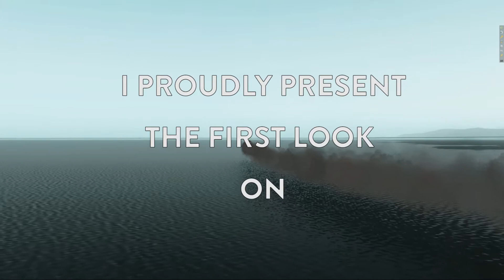X-Plane Ko Poda Island Scenery Trailer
Trailer of Union Vogelhirsch´s next realease on X-Plane.org